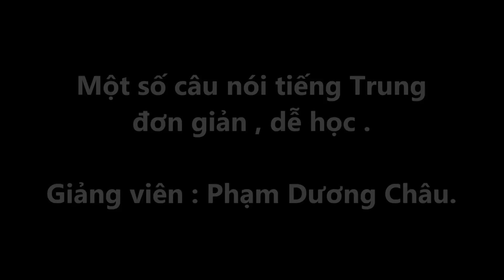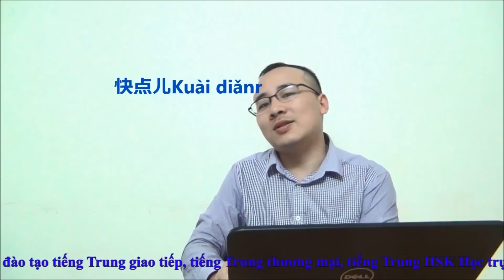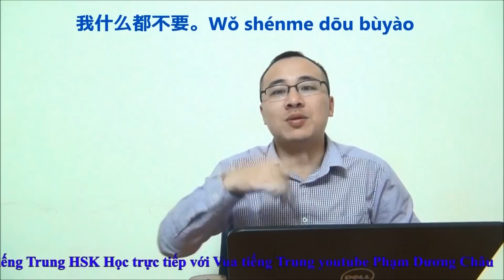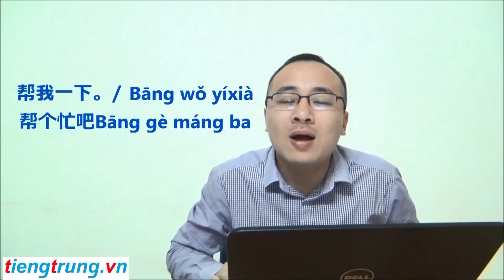Học tiếng Trung giao tiếp cơ bản | 99 câu tiếng Trung thông dụng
▶Cơ sở 1: Số 10 ngõ 156 Hồng Mai – Bạch Mai – Hai Bà Trưng – Hà Nội
▶Cơ sở 2: Số 22 - Ngõ 38 Trần Quý Kiên - Cầu Giấy - Hà Nội